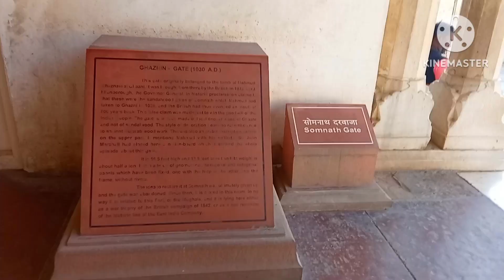We Had Enjoyed a Lot at RED FORT 😁 || Vlog #2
We Have Enjoyed a Lot at RED FORT 😁 || Vlog #2